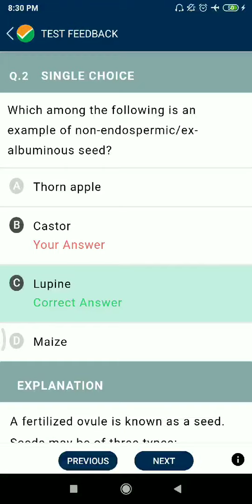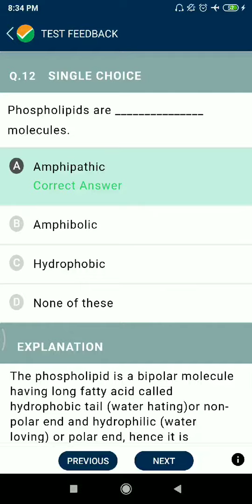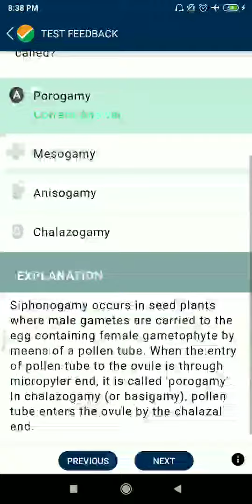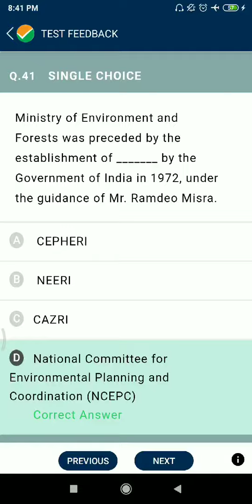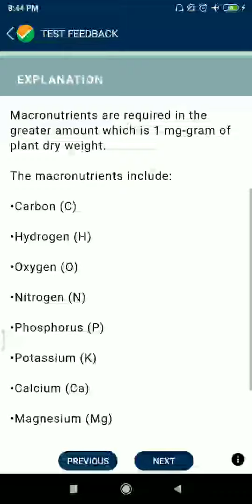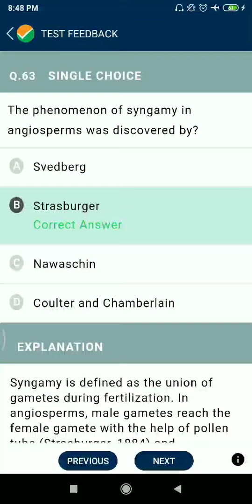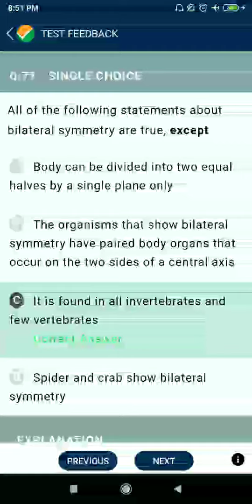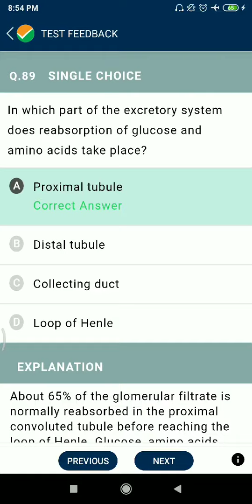NTA ABHYAS MOCK TEST PRACTICE PAPER NEET || TPC-115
all 90 questions with solution#
# NCERT based #